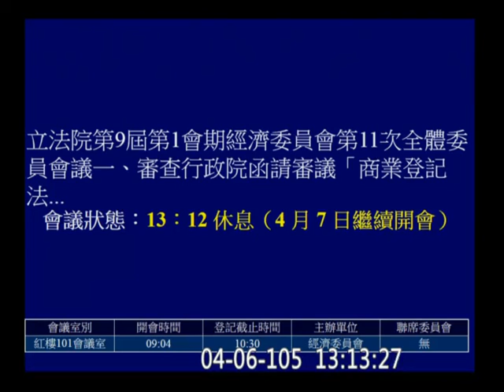20160406 商業登記法 農業科技園區 逐條 02 經濟【立法院演哪齣？】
y2016 m04 d06 c05
custom hd